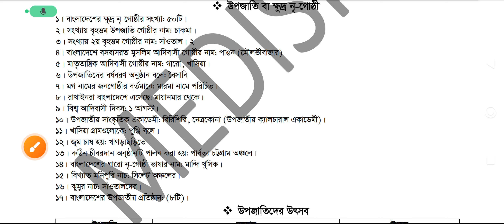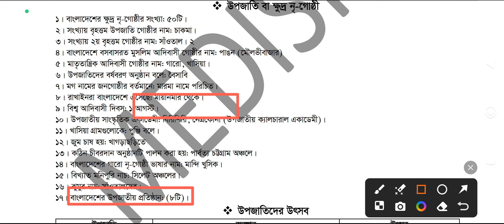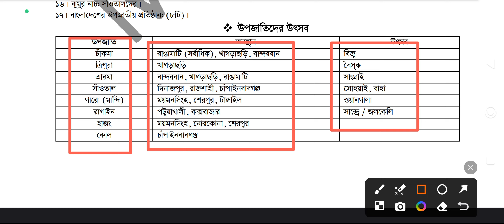বাংলাদেশের উপজাতি ও তাদের উৎসব |Target 10 GK Series |MediSity GK Materials|Medical GK suggestion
📎📎মেডিসিটি GK ম্যাটেরিয়াল (কমপ্যাক্ট নোট)
সর্বাধিক কমন. ইনশাআল্লাহ

PDF পেতে নিচের স্টেপগুলো ফলো করো---

১. বিকাশ / নগদ থেকে 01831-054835 এ ৯৯ টাকা সেন্ড মানি করবে।

২. বিকাশ /নগদ থেকে প্রাপ্ত ট্রানজেকশন আইডি(Trx ID) সংরক্ষণ করবে।

৩. লিংকে প্রবেশ করে Google Form পূরণ করবে।

৪. ৬-১২ ঘন্টার মধ্যে তোমার দেওয়া মেইল এ ফাইলটি পাঠিয়ে দেওয়া হবে।